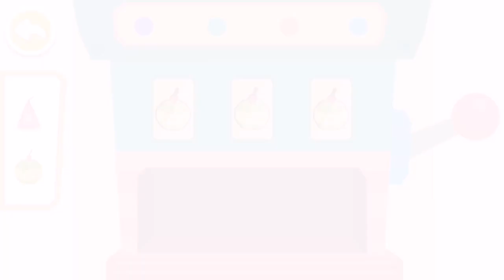Baby Panda's Ship